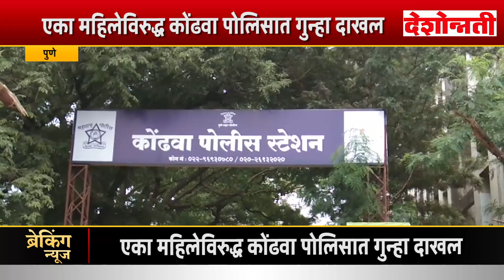Kondhwa Police Pune | कोंढव्यात महिला पोलीस कर्मचाऱ्याला धक्काबुक्की